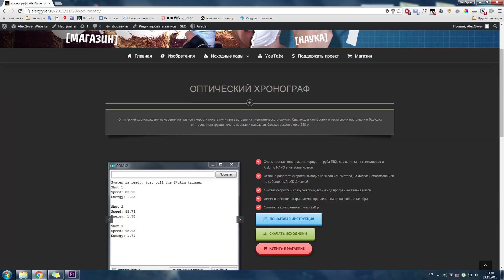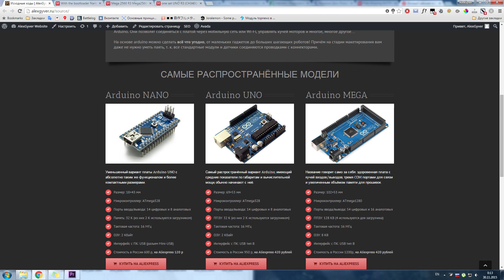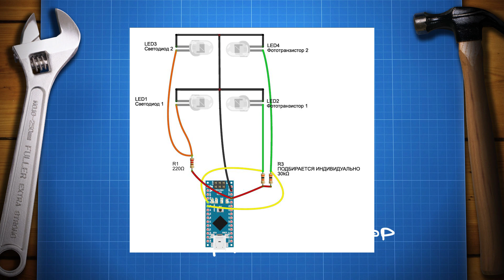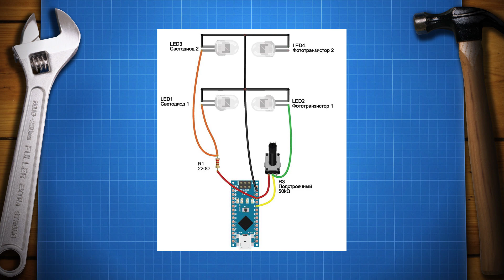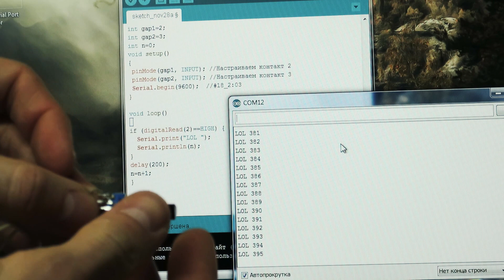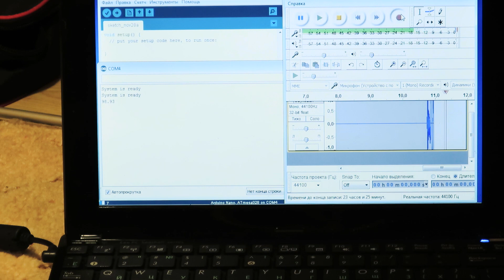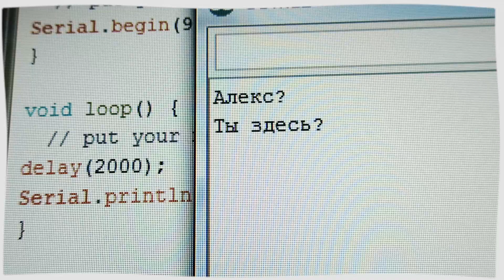Хронограф своими руками на Arduino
Почуяв нужду в хронографе, решил сделать его себе. Хронограф оптический, работает на принципе прерывания пулей светового сигнала от источника к приёмнику, что и фиксирует Arduino, затем находит время пролёта участка, делит на него расстояние и выдаёт скорость и дульную энергию. Для того, чтобы сделать такой хронограф своими руками, вам понадобятся схемы и скетчи, они лежат
Прошивки скорее будут обновляться, и хронограф будет обрастать новыми возможностями (на данный момент пишется номер выстрела, скорость и энергия)

Музыкальный трек предоставлен VSP Group и Apollo Music с сайта музыкальной библиотеки AlexGyver ✔ Группа ВКонтакте